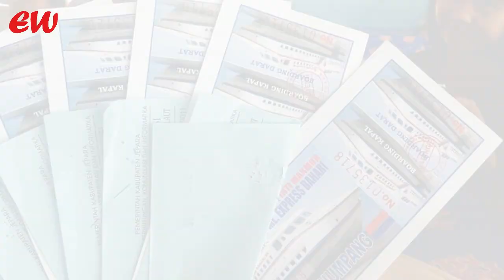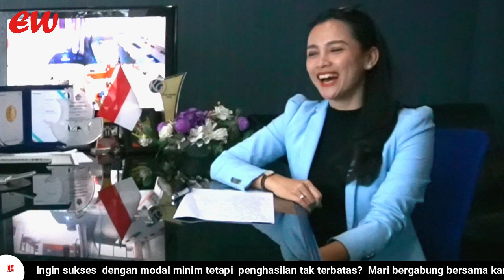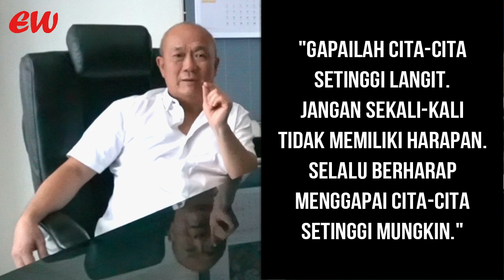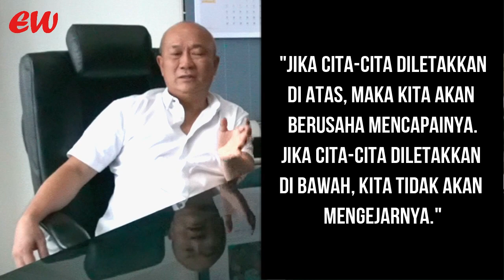Belajar Bisnis dari Bos Express Bahari, Sang Milyarder Perkapalan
Cerdas Bisnis dan Properti kali ini kedatangan tamu Founder Express Bahari, Perusahaan Pelayaran yang Kapal - kapalnya nya eksis di Indonesia dari Sabang sampai Merauke, mengangkut penumpang untuk berpindah, bermobilisasi dari satu kota ke kota lain.
Beliau adalah Bapak Kurmin Halim, SH, simak bagaimana beliau membeberkan secara blak - blakan bagaimana strategi membangun bisnis yang beliau rintis dari NOL, jatuh bangun dan tetap eksis hingga hari ini dengan valuasi dan asset Triliunan dan sebagai perusahaan yang membangun kapal untuk dijual di Tanjung Pinang untuk para pengguna di dalam maupun luar negeri.

Mau cerdas seputar bisnis dan  industri properti ?

Follow instagram           : @eenwierono
Follow Facebook Page : Endang Wasiati Wierono